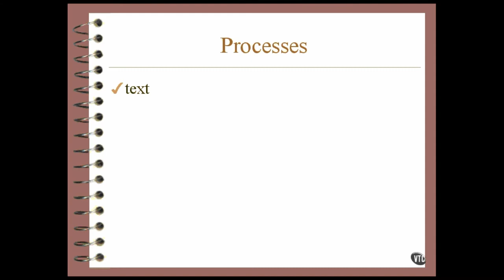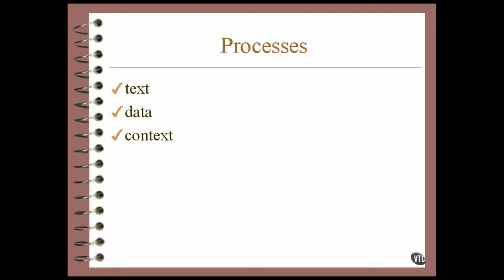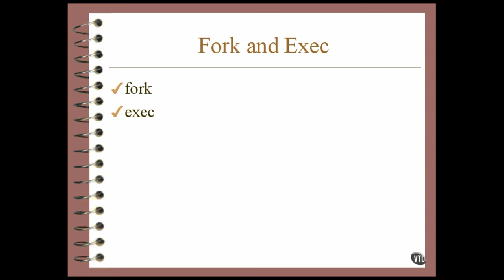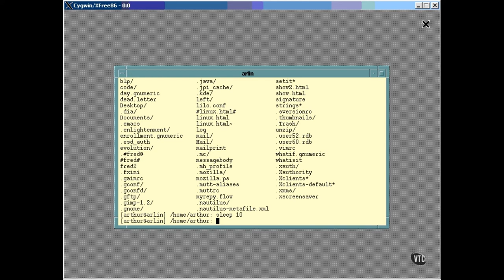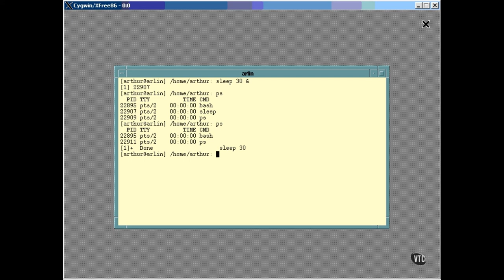Linux Tutorial For Beginners | Part 36 | 8 3 Fork and Exec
Linux (/ˈlinʊks/ (About this soundlisten) LEEN-uuks or /ˈlɪnʊks/ LIN-uuks[9]) is a family of open-source Unix-like operating systems based on the Linux kernel,[10] an operating system kernel first released on September 17, 1991, by Linus Torvalds.[11][12][13] Linux is typically packaged in a Linux distribution.

Distributions include the Linux kernel and supporting system software and libraries, many of which are provided by the GNU Project. Many Linux distributions use the word "Linux" in their name, but the Free Software Foundation uses the name GNU/Linux to emphasize the importance of GNU software, causing some controversy.[14][15]

Popular Linux distributions include Debian, Fedora, and Ubuntu. Commercial distributions include Red Hat Enterprise Linux and SUSE Linux Enterprise Server. Desktop Linux distributions include a windowing system such as X11 or Wayland, and a desktop environment such as GNOME or KDE Plasma. Distributions intended for servers may omit graphics altogether, or include a solution stack such as LAMP. Because Linux is freely redistributable, anyone may create a distribution for any purpose.

Linux was originally developed for personal computers based on the Intel x86 architecture, but has since been ported to more platforms than any other operating system. Because of the dominance of Android on smartphones, Linux also has the largest installed base of all general-purpose operating systems. Although it is used by only around 2.3 percent of desktop computers, the Chromebook, which runs the Linux kernel-based Chrome OS, dominates the US K–12 education market and represents nearly 20 percent of sub-$300 notebook sales in the US.[26] Linux is the leading operating system on servers (over 96.4% of the top 1 million web servers' operating systems are Linux), leads other big iron systems such as mainframe computers, and is the only OS used on TOP500 supercomputers (since November 2017, having gradually eliminated all competitors).

Linux also runs on embedded systems, i.e. devices whose operating system is typically built into the firmware and is highly tailored to the system. This includes routers, automation controls, smart home technology (like Google Nest), televisions (Samsung and LG Smart TVs use Tizen and WebOS, respectively), automobiles (for example, Tesla, Audi, Mercedes-Benz, Hyundai, and Toyota all rely on Linux), digital video recorders, video game consoles, and smartwatches. The Falcon 9's and the Dragon 2's avionics use a customized version of Linux.

Linux is one of the most prominent examples of free and open-source software collaboration. The source code may be used, modified and distributed commercially or non-commercially by anyone under the terms of its respective licenses, such as the GNU General Public License.[19]

90% of all cloud infrastructure is powered by Linux including supercomputers and cloud providers.[38] 74% of smartphones in the world are Linux-based.

Many open source developers agree that the Linux kernel was not designed but rather evolved through natural selection. Torvalds considers that although the design of Unix served as a scaffolding, "Linux grew with a lot of mutations - and because the mutations were less than random, they were faster and more directed than alpha-particles in DNA." [66] Raymond considers Linux's revolutionary aspects to be social, not technical: before Linux complex software was designed carefully by small groups, but "Linux evolved in a completely different way. From nearly the beginning, it was rather casually hacked on by huge numbers of volunteers coordinating only through the Internet. Quality was maintained not by rigid standards or autocracy but by the naively simple strategy of releasing every week and getting feedback from hundreds of users within days, creating a sort of rapid Darwinian selection on the mutations introduced by developers. Bryan Cantrill, an engineer of a competing OS, agrees that "Linux wasn't designed, it evolved", but considers this to be a limitation, proposing that some features, especially those related to security,[68] cannot be evolved into, "this is not a biological system at the end of the day, it's a software system."  A Linux-based system is a modular Unix-like operating system, deriving much of its basic design from principles established in Unix during the 1970s and 1980s. Such a system uses a monolithic kernel, the Linux kernel, which handles process control, networking, access to the peripherals, and file systems. Device drivers are either integrated directly with the kernel, or added as modules that are loaded while the system is running.

Namaskaar Dosto, is video mein maine aapse Linux ke baare mein baat ki hai. Linux kya hai? Linux aur windows mein kya difference hai? aur Linux ke kya advantages aur disadvantages hai. Mujhe umeed hai ki aapko Linux ke baare mein yeh video pasand aayega.